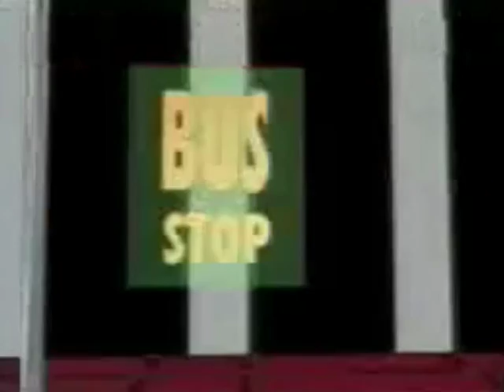Time To Time - Omnibus (Official Video)